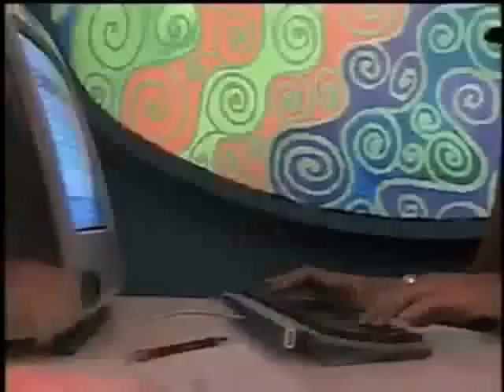SEPULTURA - TROOPS OF DOOM - ROOTS BLOODY ROOTS -AGAINST 1999 O+ NA BAND